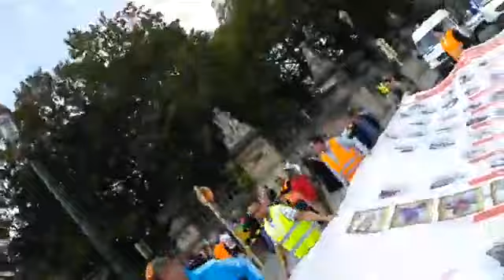مباشرة من بروكسل للمطالبة بإطلاق سراح المعتقلين السياسيين